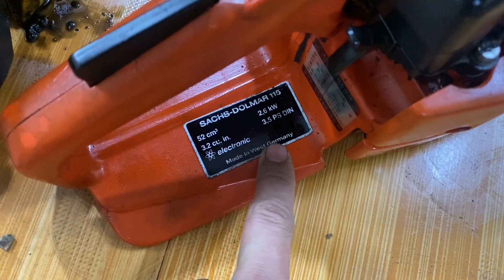Lô máy cưa xăng Nhật bãi ngày 12/2 mã K máy đẹp 98% công xuất khủng có bảo hành lh0392973923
máy cưa nhật bản tính năng tiết kiệm nhiên liệu độ bền cao
đủ các hệ máy cắt đa dạng .có chế độ bảo hành và bao phí ship hàng toàn quốc
khi ship giao hàng được mở ra kiểm tra và test thử
đảm bảo đúng như quảng cáo